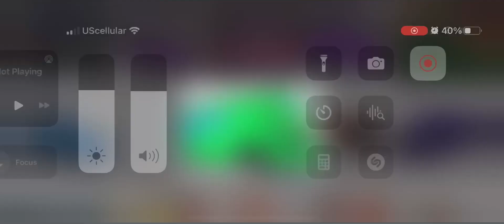Hauline Chu And Carbon Hayden